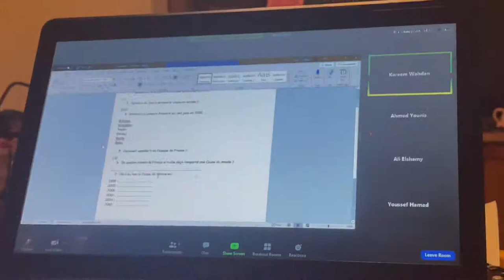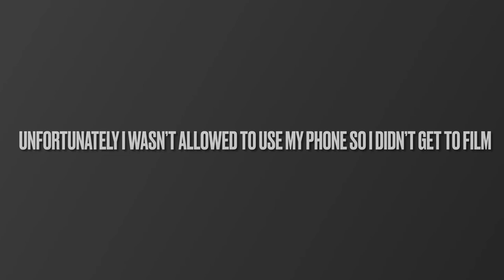Last week of Physical School vlog ~~ Ahmed Younis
This was the last week of physical school for this year so i decided to film it for you guys so you could get a small peak of how my school life is ..

ATTENTION :
Do NOT attempt to recreate any of the acts in this video, as they may dangerous if not done correctly, and could result in serious injuries. If you rely on the information portrayed in this video, you assume the responsibility for the results. Have fun , and but always think ahead and remember that any project you try is AT YOUR OWN RISK .